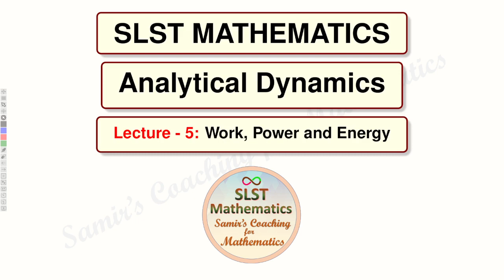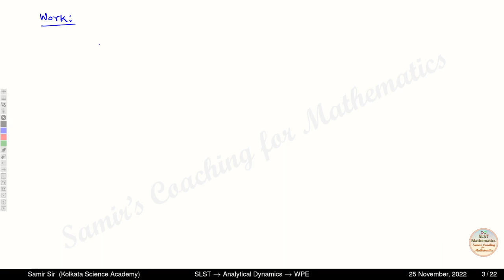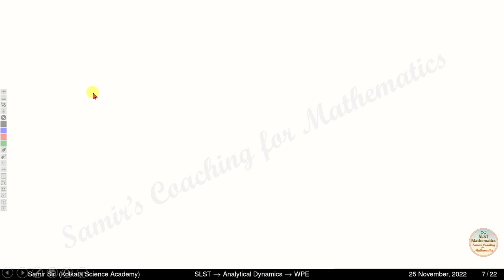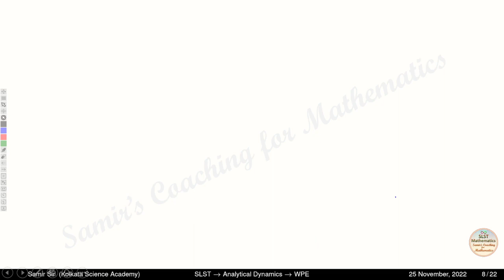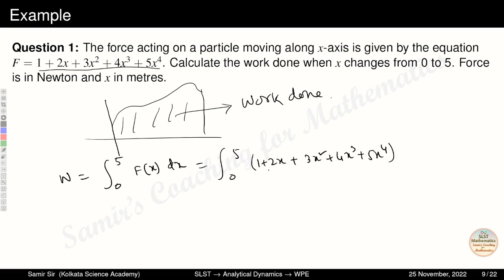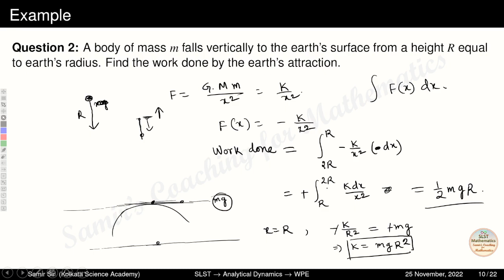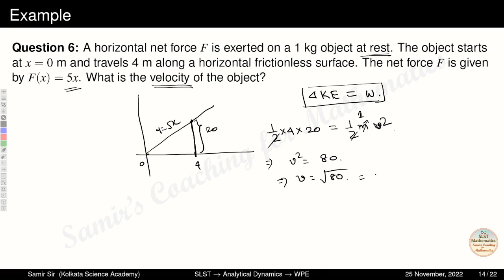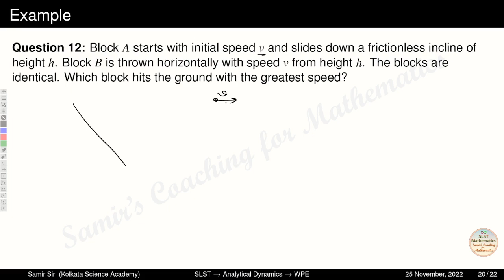SLST Mathematics | Dynamics - Class 5 - Work, Power and Energy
This is the 5th topic in Dynamics. In this video we discussed work, power and energy. Learn it and practise it. For any confusion, don't hesitate to discuss with Sir. This video is very helpful for learning Dynamics in B.Sc Mathematics.